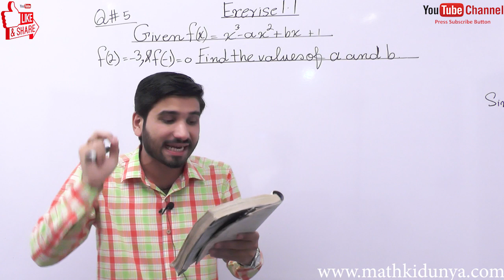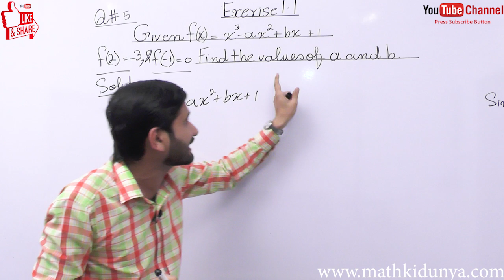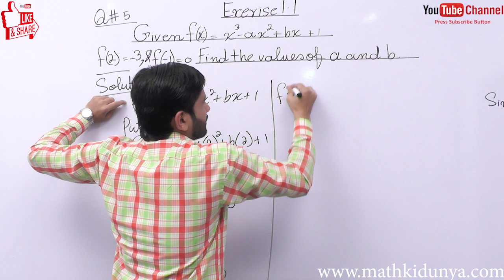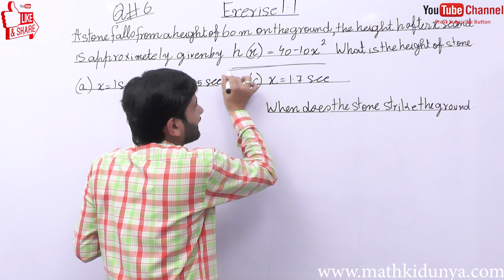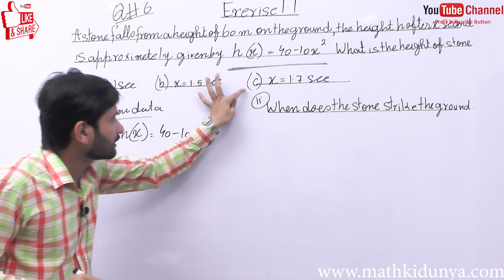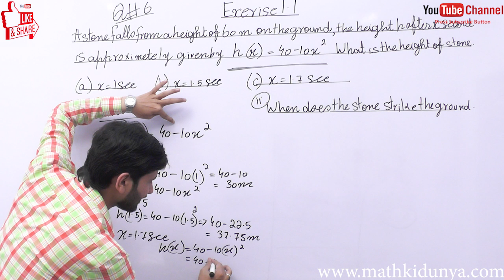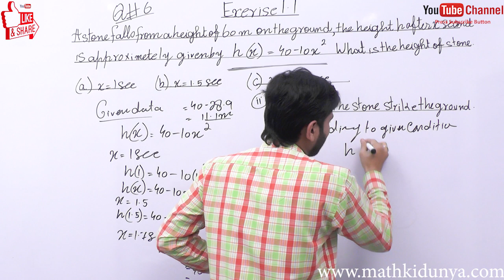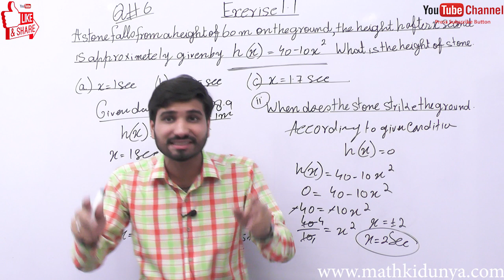FSC math part 2, 2nd yearmathpart2,ICS math part 2, C#1 Lec 5 Ex 1.1 Q # 5 & 6 Function and limits